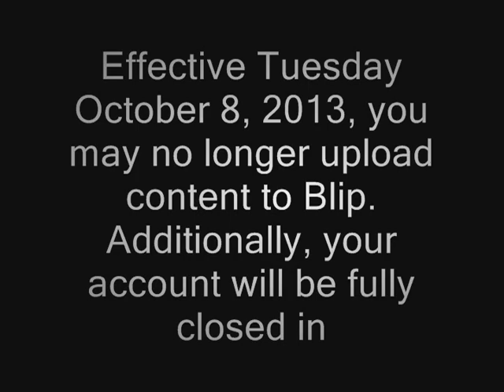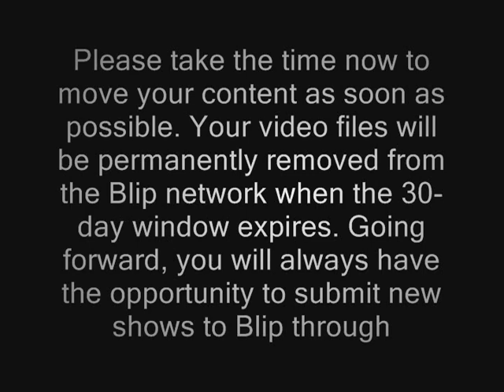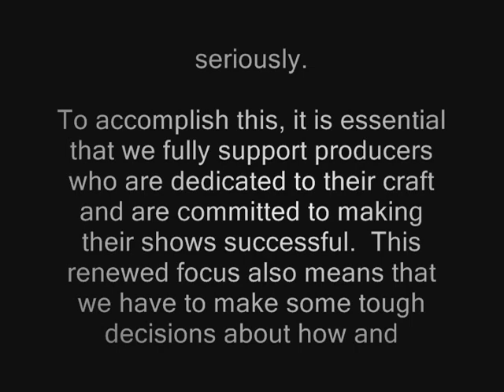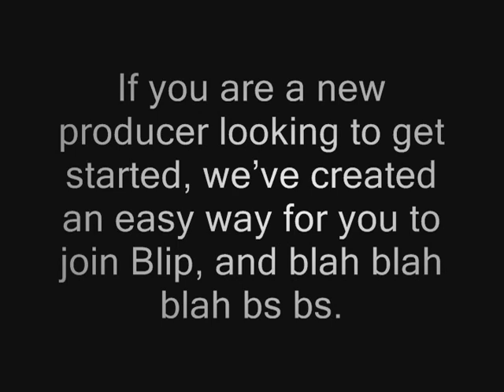Important Announcement Regarding Blip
And it's not ECW.